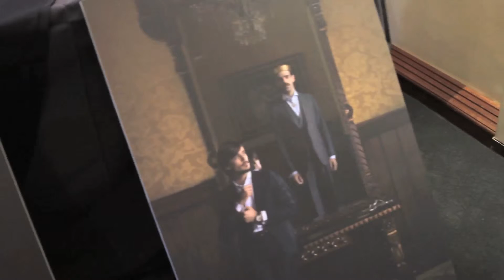Rueda de Prensa The Shopping Night Barcelona 2015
El Palauet, 1 dic. 2015